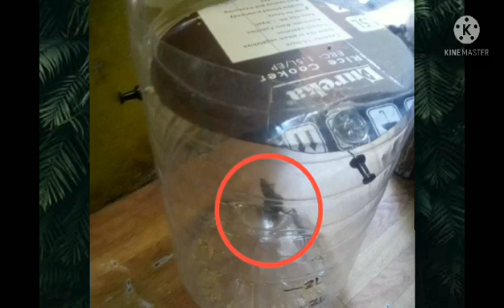EASY MOUSE/RAT TRAP